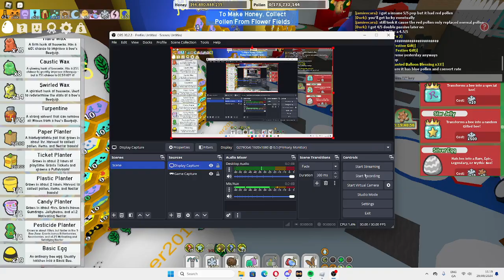LVL 13 BLUE HIVE BOOST GONE HORRIBLY WRONG FESTIVE BEAN WASTED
rip festive bean roblox beeswarmsimulator bluehive hive at the end